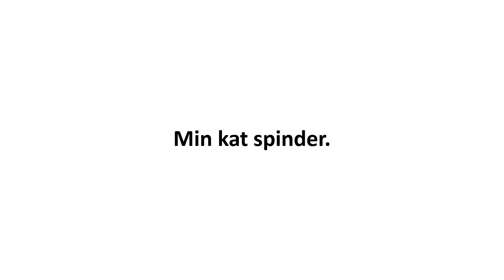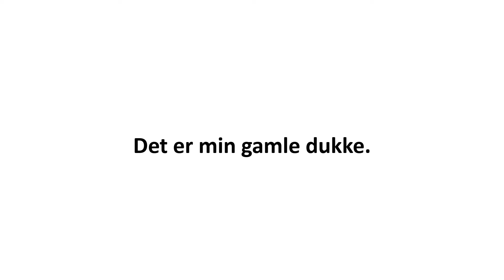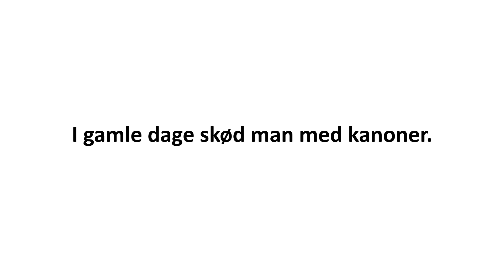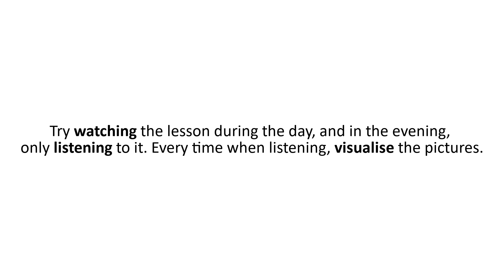Lesson 88 | Danish for beginners subconsciously | Learning Danish subconsciously